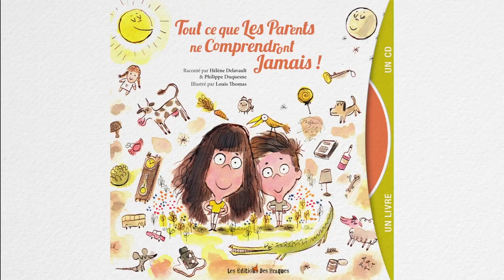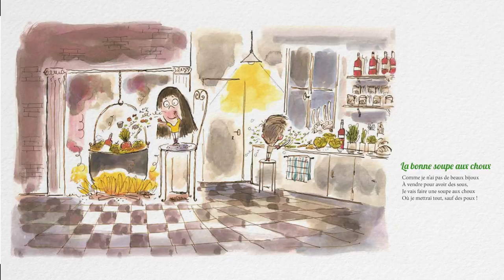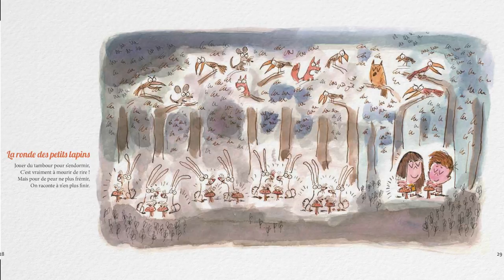Hélène Delavault, Philippe Duquesne - Tout ce que les parents ne comprendront jamais - album complet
Hélène Delavault et Philippe Duquesne - Tout ce que les parents ne comprendront jamais - album complet pour enfants

Extrait de l'album , produit par Victorie Music, et du livre-CD "Tout ce que les parents ne comprendront jamais" publié aux Editions des Braques.
Illustration Louis Thomas

1) Le petit chemin de fer
2) Bonjour Monsieur Printemps
3) La partie de camping
4) Le jour et la nuit
5) Le capitaine et la bergère
6) Le carnaval au zoo
7) Les roses de mon rosier
8) La bonne soupe aux choux
9) Docteur tant mieux
10) Le dentiste et le crocodile
11) L'horloge de grand-mère
12) La ronde des petits lapins

Toutes les semaines, deux nouvelles vidéos publiées !

Une chaîne de musique et d'histoires pour tous les enfants et tous les parents qui veulent passer un bon moment ! Une chaîne créée par des producteur de musique et éditeur de livre (Victorie Music et les Éditions des Braques) qui vous font découvrir leurs artistes, leurs chansons et leurs livres !

Découvrez sur notre chaîne de la musique et des histoires pour TOUS LES ENFANTS !